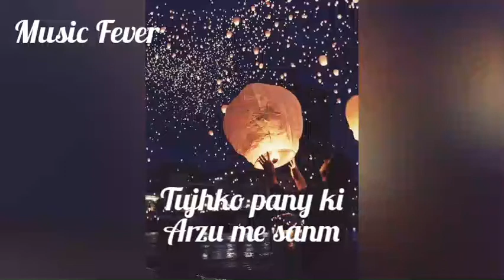Tujhko pany ki arzo. Status